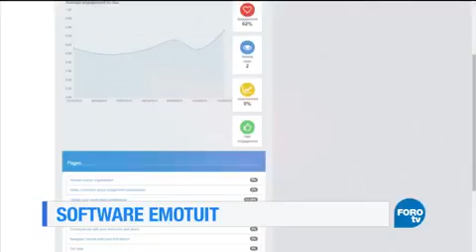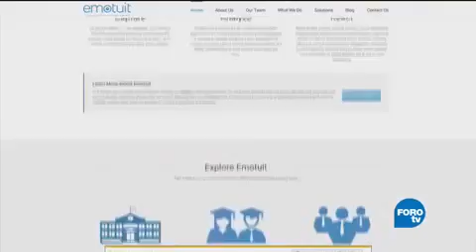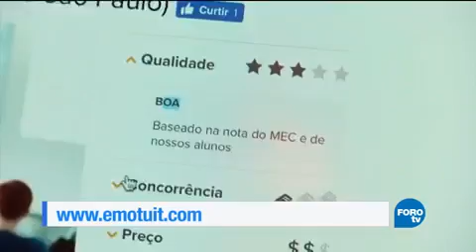Emotuit - w/ Founder Ross Jones on Mexican TV Noticieros Televisa